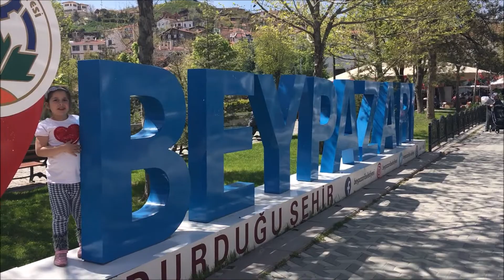Beypazarı Gezisi Vlog - 80 Gatlı Baklava, Yaprak Sarma ve Diğer Tüm Lezzetler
Ankara'da gezilecek yerlerin başında gelen, 80 gatlı baklavası, yaprak sarması, kurusu, havuç suyu ve lokumu ile meşhur Beypazarı'nı sizler için gezdik ve kayda aldık. İyi seyirler...